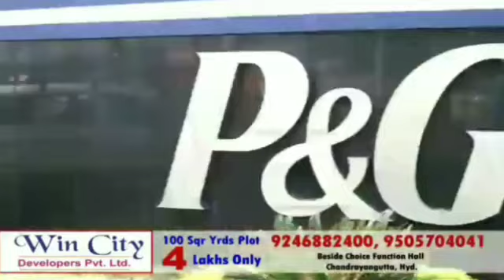Akbaruddin owaisi Helped vision (Eye) Problem Girl During Free Health Camp @ Hafez babanagar